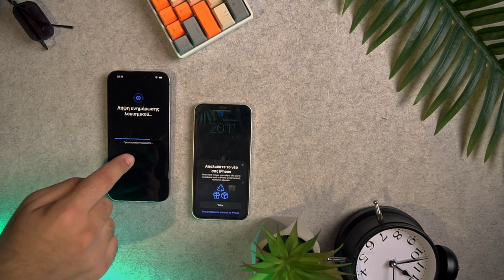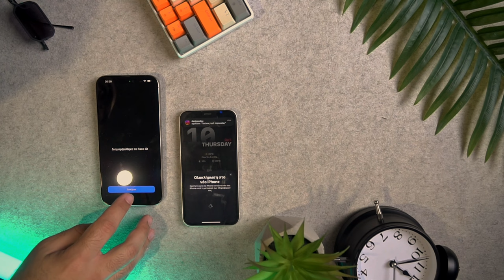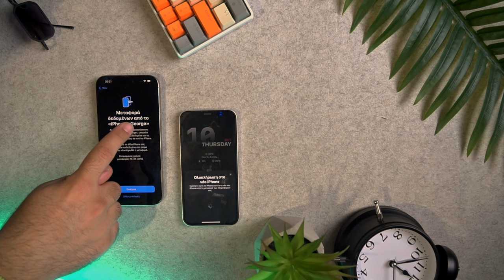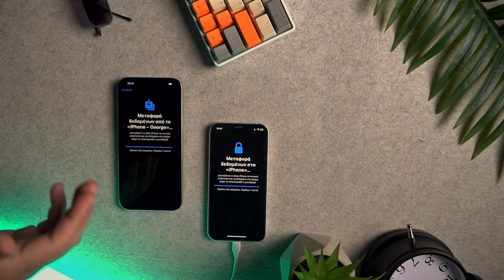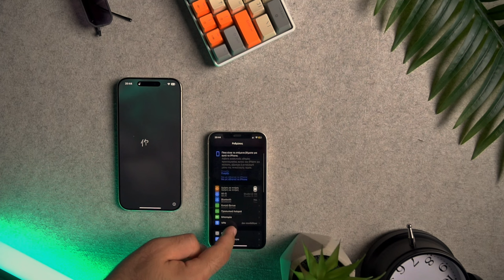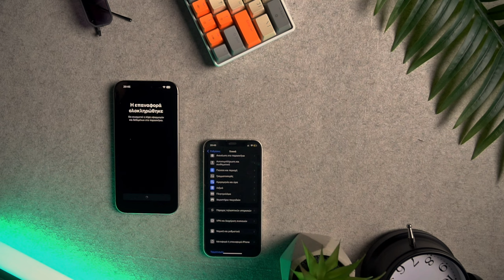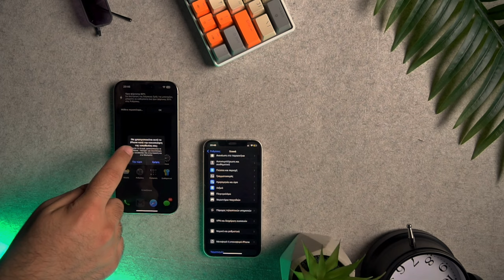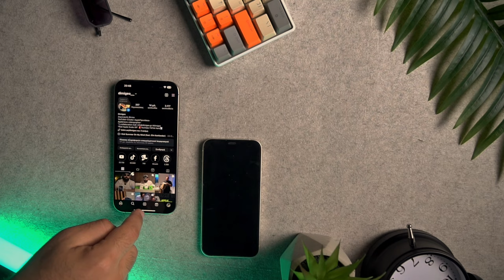Μεταφορά από iPhone σε iPhone | Χωρίς iCloud | Χωρίς εφεδρικό αντίγραφο